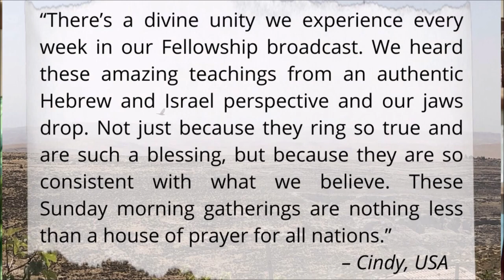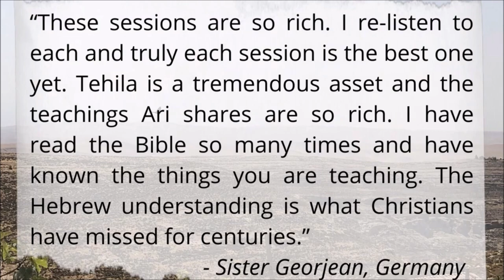The Sin of the Spies & The Restoration of Judea - Jeremy Gimpel: The Land of Israel Fellowship